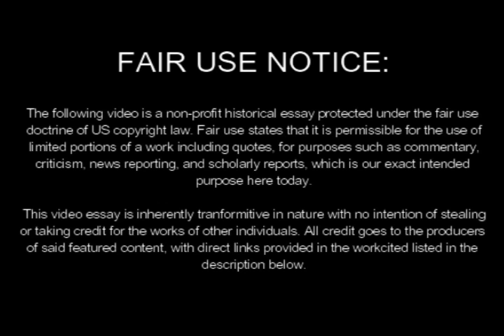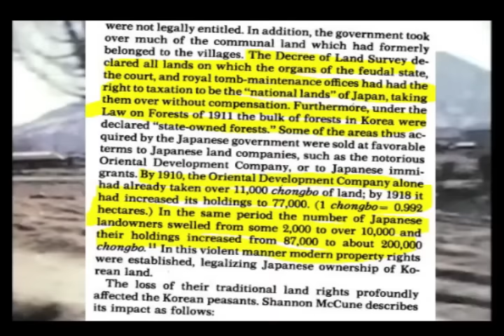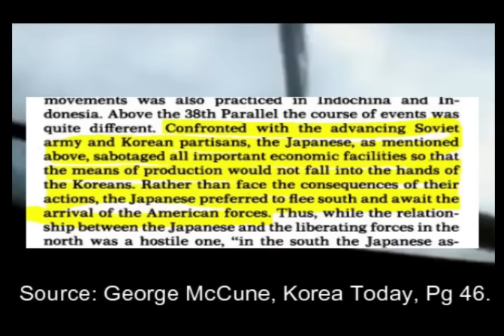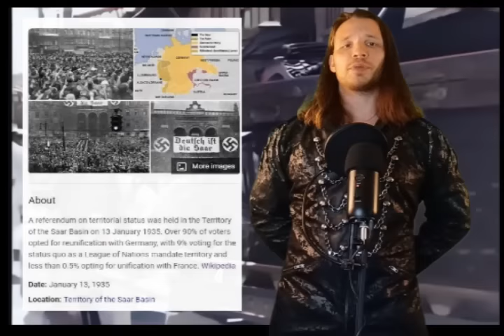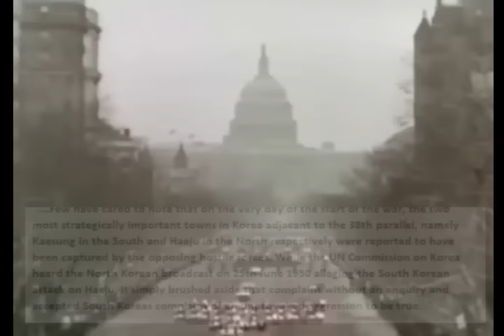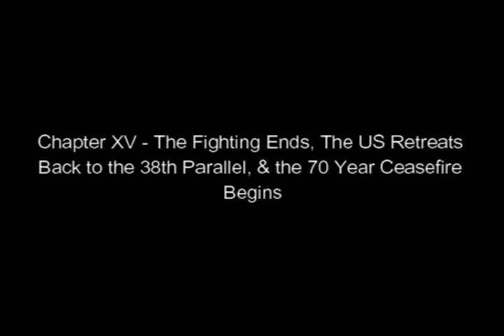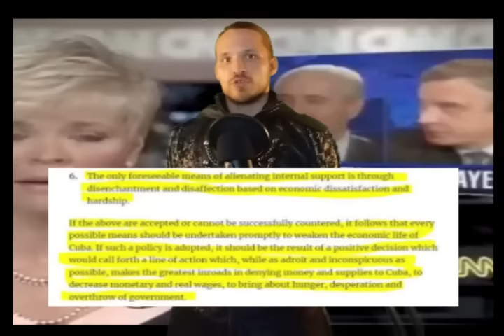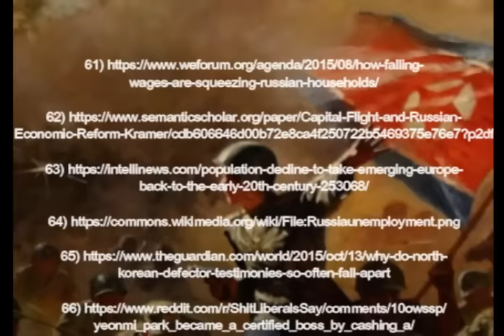THE TRUTH ABOUT NORTH KOREA - A PEOPLES HISTORY OF THE DPRK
Timestamps:
0:00 - Start
4:10 - Introduction
9:50 - A History of Feudal Korea
22:06 - Under the Boot of Japanese Colonialism
35:53 - Anti-Colonial Resistance and the March 1st Movement
41:33 - Enter Kim Il Sung, the Korean Revolution & Defeat of Japan
53:51 - Foundations of the Peoples Republic of Korea
59:36 - Korea Split in Two: Democracy in the North, Dictatorship in the South
1:08:05 - Korean Patriots Fight Back, the Taegu Rebellion, Cheju Island Revolt, Fascist Terror & Election of Syngman Rhee
1:24:15 - The Election of Kim Il Sung & Formation of the DPRK
1:27:25 - Foundations of Korean Socialism
1:44:54 - How the South Started the Korean War
1:58:07 - The Korean Peoples Army Sweeps the South In a Matter of Three Days
2:02:04 - The United States Illegal Entry into the Korean War
2:05:00 - The Korean War, Chinese Intervention, & MacArthurs Dream
2:14:19 - The Bodo League Massacre: Fascist Terror in South Korea
2:17:17 - The Fighting Ends, The US Retreats, & The Long Ceasefire Begins
2:22:05 - The Four Way Split in the Workers Party of Korea & Purges Under Kim Il Sung
2:29:31 - The Student Revolution, the Ousting of Syngman Rhee, and the 5 Republics of Korea that Followed
2:34:18 - The Economic Trajectories of Both Koreas
2:37:00 - DPRK Foreign Policy & Ties to the Black Panthers
2:41:40 - The Collapse of Communism, Death of Kim Il Sung & Korean War Today
2:52:04 - A History of Nuclear Weapons and the DPRK
3:02:53 - Conclusion: Critical Support for the DPRK
3:11:03 - Ending Credits

(Workcited To Be Included)